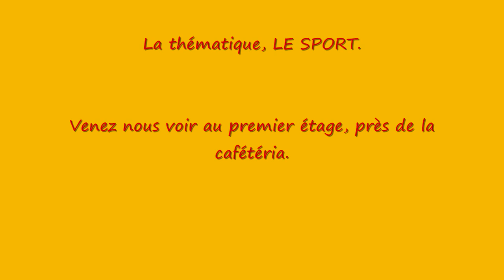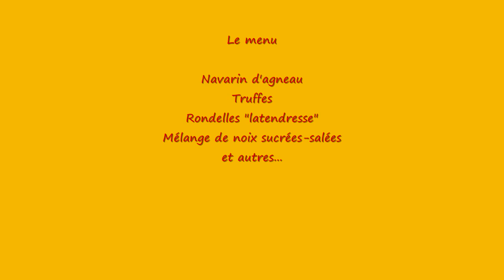Publicité pour le comptoir de vente au collège Mérici le 4 et le 5 Mars 2010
Voici une petite publicité, fait maison par des étudiants du collège. Venez nous voir le 4 et le 5 mars. Un menu et une thématique mettant en valeur le sport et l'activité physique. Bon appétit!